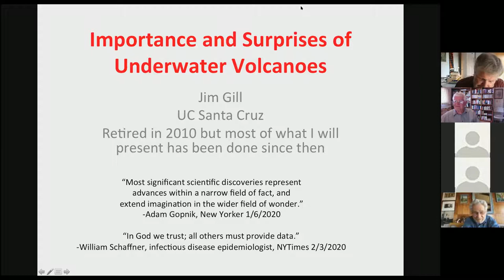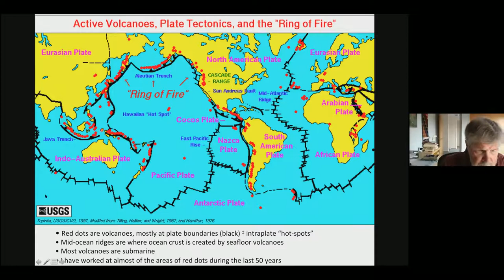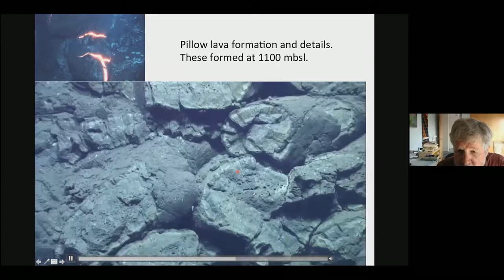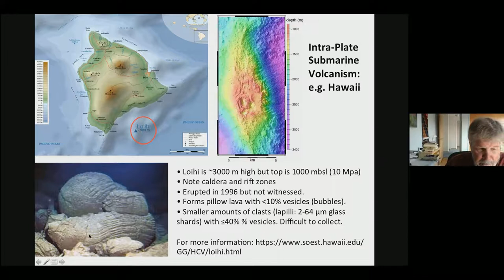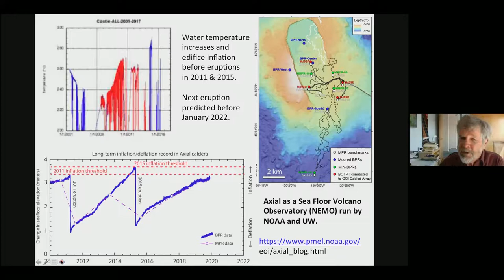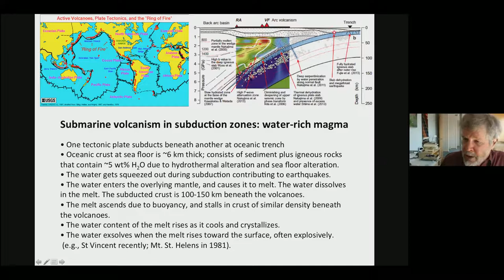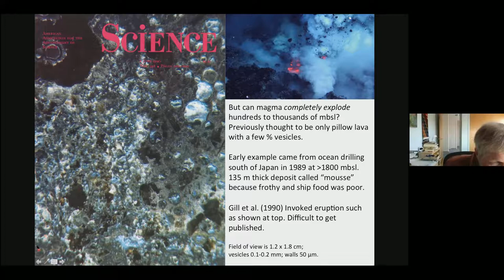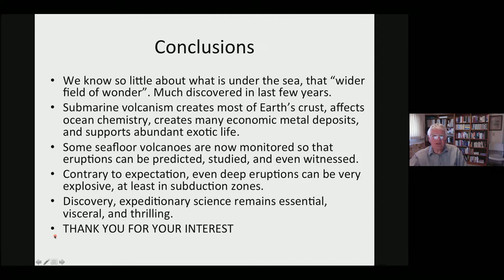Importance and Surprises of Underwater Volcanoes 4-18-21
Dr. Jim Gill is an analytical geochemist who studies the formation of magma in the context of plate tectonics: what melts inside the earth, when, where, and why? That has taken him to scores of volcanoes, above and below sea level, throughout the world. At sea, he has used surface ships, drillships, and manned and unmanned submarines. His illustrated talk draws from those expeditions to show that volcanic eruptions on the seafloor can be much more explosive than previously thought possible.

Professor Gill spent his entire career at UCSC, coming in 1972 directly from his Ph.D. in Geochemistry at the Australian National University (ANU).